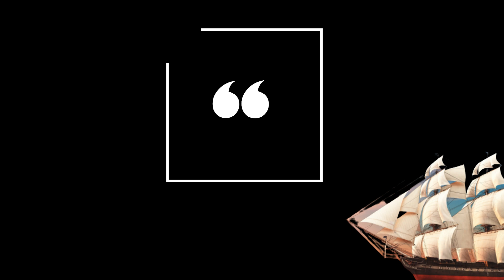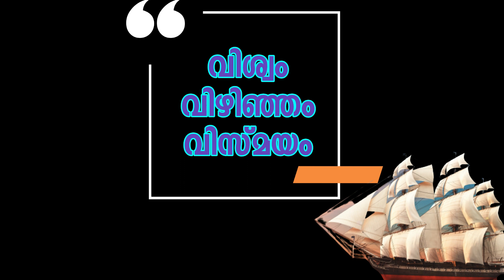കണക്കുകൾ തെറ്റരുത്‌ Episode 1 (Elias John)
വിശ്വം വിഴിഞ്ഞം വിസ്മയം